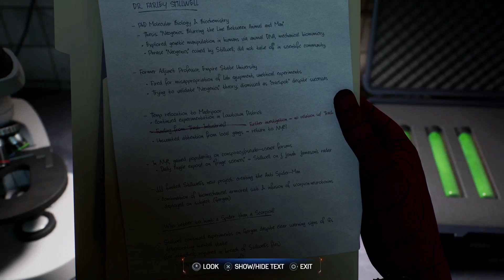Stealth Time - Spider-man 2 playthrough - PART 14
Hey, thanks for visiting my channel and watching my videos! Thanks.